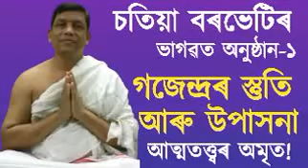21January 2024, অমৃতময় ভাগৱত, নৃপেন শ‌ইকীয়া।